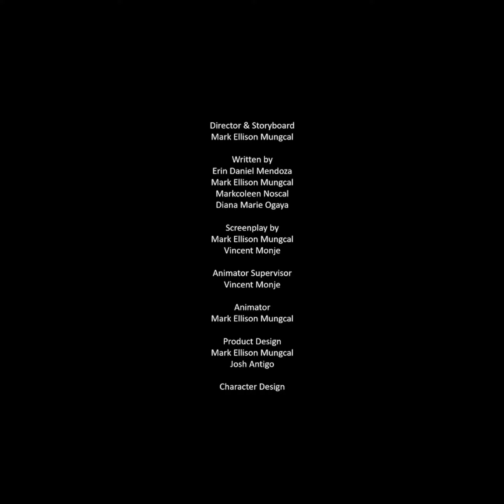Orange Fantasy Commercial(Storyboards) by Mungcal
Orange Fantasy Commercial
My storyboards were used for our group animation project.